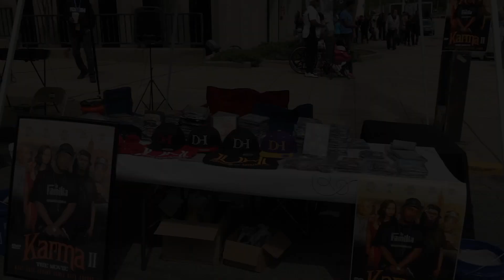Love Peace and Hip-Hop presents 5th HIP HOP family day (shot by Dust House )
Love Peace and Hip-Hop's family day Event Columbia, South Carolina